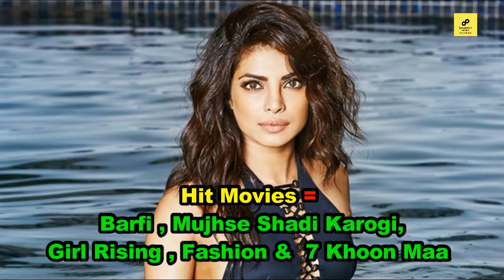Priyanka Chopra Lifestyle 2020, Income, House, Husband, Cars, Family, Biography, Movies & Net Worth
/ sakurahertz

 / sakurahertz

 / sakurahertz